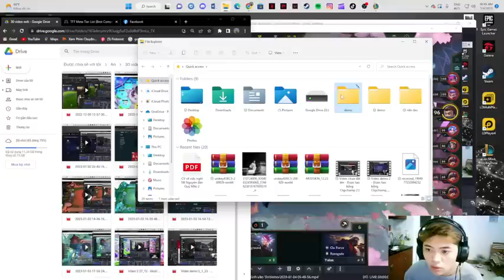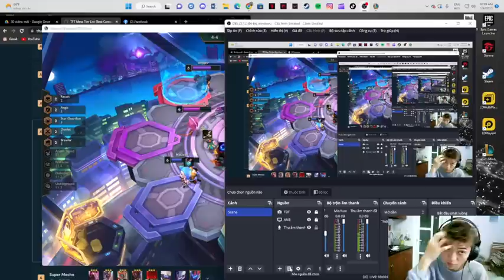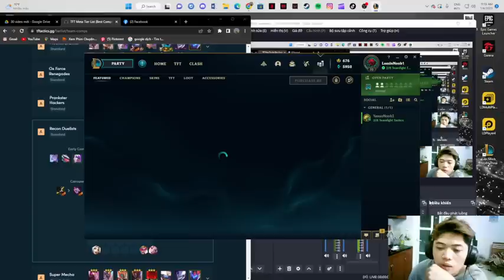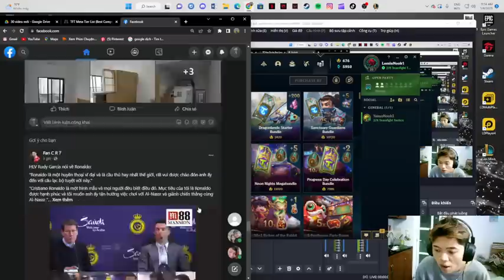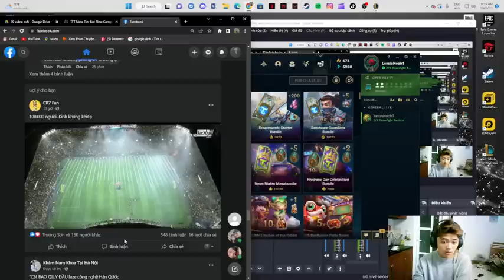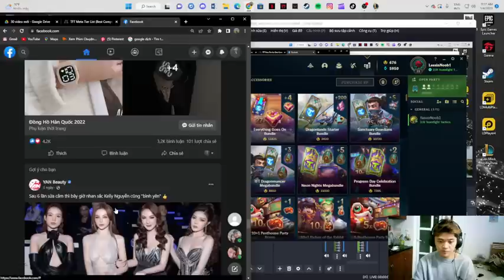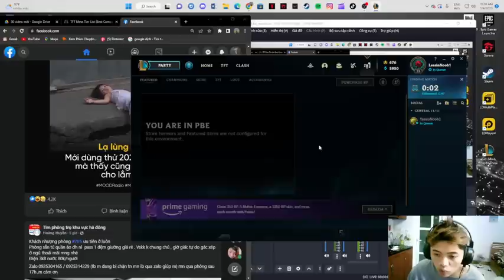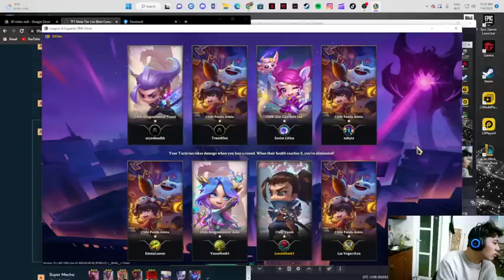An Hoag leo rank cùng 500 ae biệt đội chicken fly to the HDC trong mùa giải part 93